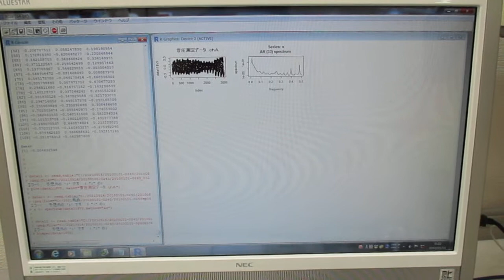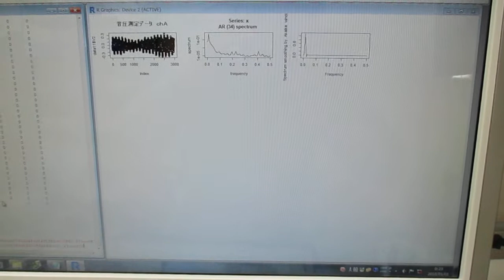オリジナル超音波実験（超音波システム研究所） Ultrasonic-labo